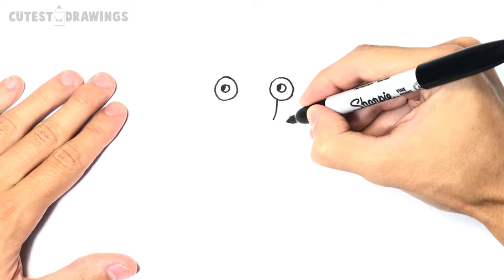How to draw a Crab Step by Step | Crab Drawing Lesson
Learn How to draw a Crab for kids easy and step by step. Draw this cute Crab by following this drawing lesson.